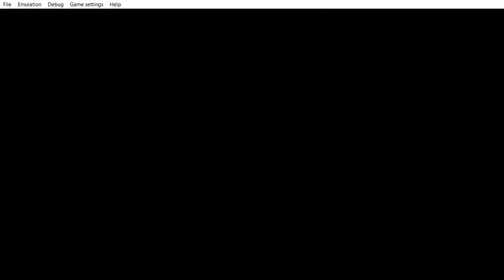... Yu Gi Oh! 5D's Tag Force 4 look at zhe mood of the people.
... some are angry to see her some are happy to see her. Sometimes they are angry to see you alone sometimes they are in a good mood if you talk to them.